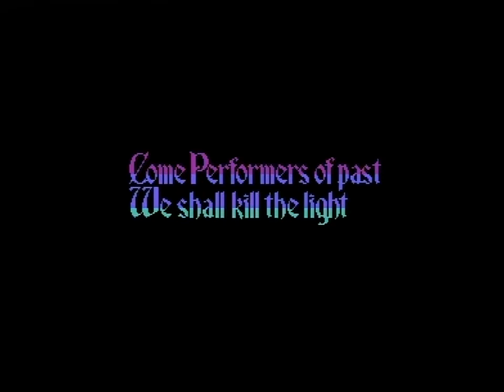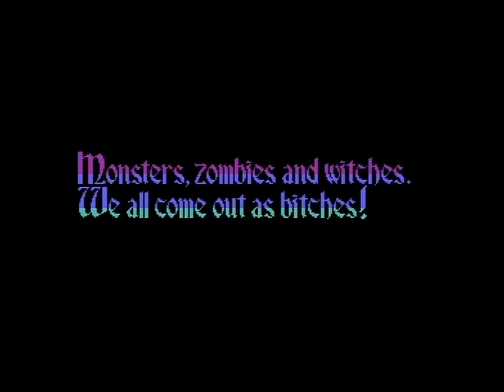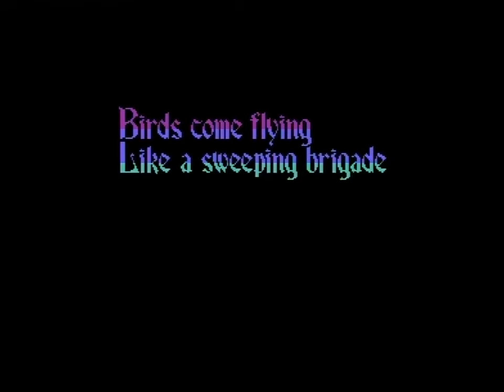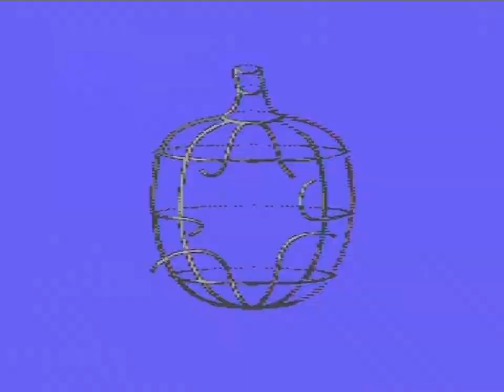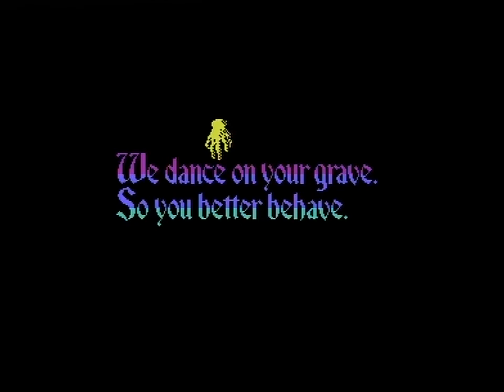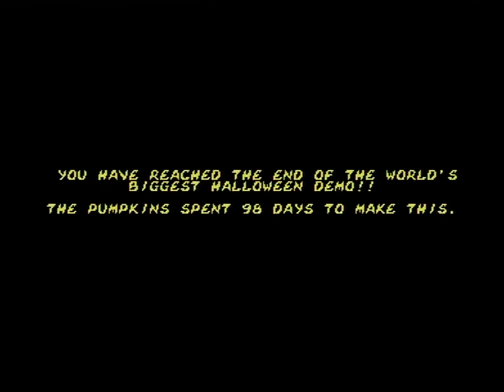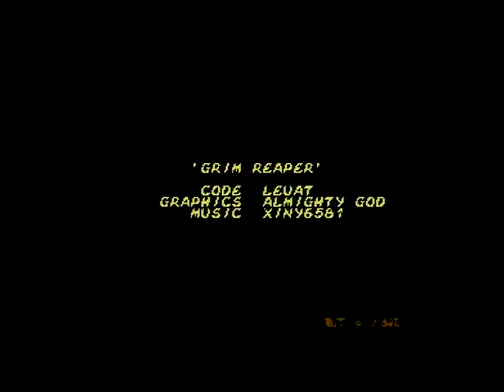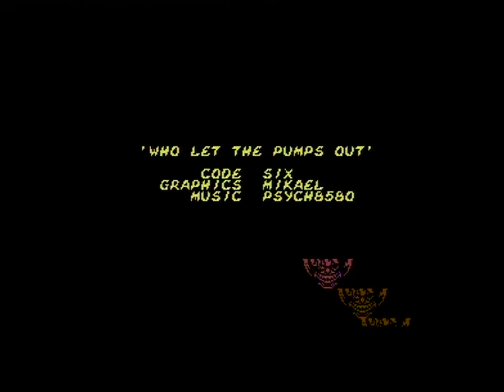THE PUMPKINS 2022 ALL HALLOWS' EVE (C64)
THE PUMPKINS: ALL HALLOWS' EVE (2022)

Code: Dr. Science/Atlantis, EGO/Lethargy, Elder0010/Genesis Project, Honcho/Atlantis, Leuat/Offence & Proxima, Perplex/Offence, Rico/Pretzel Logic, Shadow/Genesis Project & Noice, Six/Genesis Project, Sparta/Genesis Project, Trap/Bonzai, Visage/Lethargy, Walt/Bonzai
Music: Flotsam/Pretzel Logic & sidDivers & Soundstorm, Laxity/Vibrants & Maniacs of Noise & Bonzai, psych858o/Censor Design & Elysiym & Multistyle Labs & G*P, SMC/Pretzel Logic & Imperial Arts, The Syndrom/Crest & Pretzel Logic & Imperial Arts, Xiny6581/G*P
Graphics: Almighty God/Atlantis, Facet/Bonzai, Grass/Hokuto Force, Joe/Wrath Designs, Mikael/Pretzel Logic, Scrap/G*P, Spiham/Pretzel Logic, The Sarge/Bonzai & Fairlight
Design: Mikael, The Sarge, Trap
Idea: Raistlin/Genesis Project, Trap
Linking: Sparta/Genesis Project, Trap/Bonzai
Loader: Sparta/G*P

Digi-hardware:
VIC-II: MOS 6569R3/3383 Ceramic (Korea)
- Completely psycho-obsessed rebuilt FINAL 250469 hi-fi setup